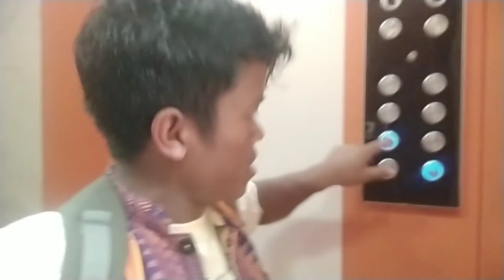Happy Bwisagu Bengaluru Falibai 🙏🙏🙏